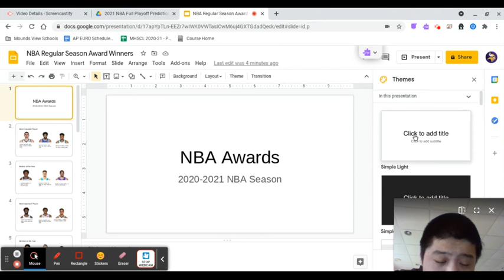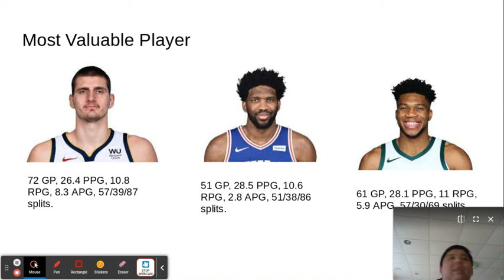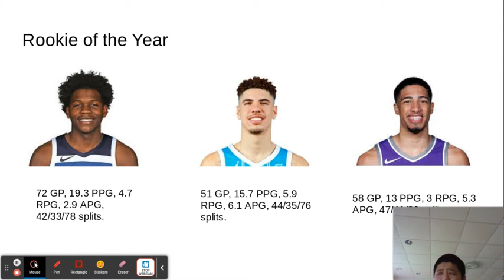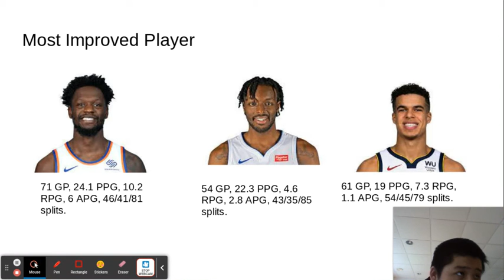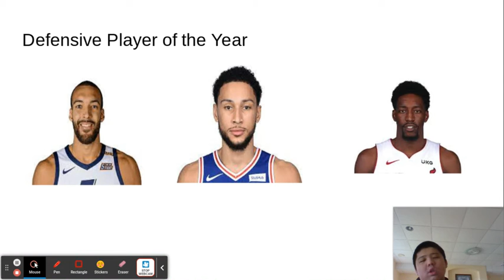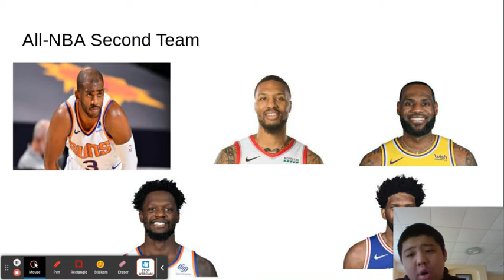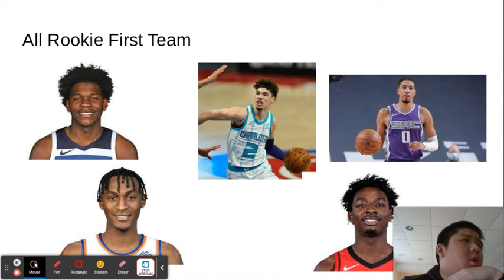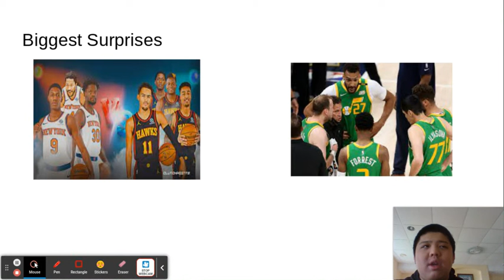Full 2020-2021 NBA Season Award Show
My Award Picks for the 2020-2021 NBA Season